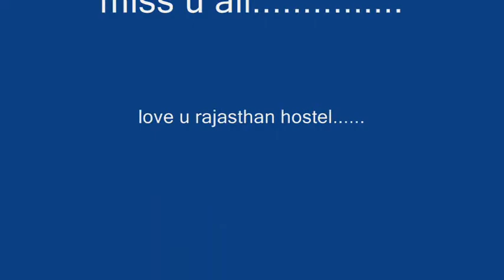memories of rajasthan hostel.....